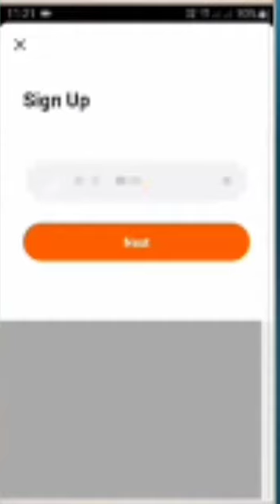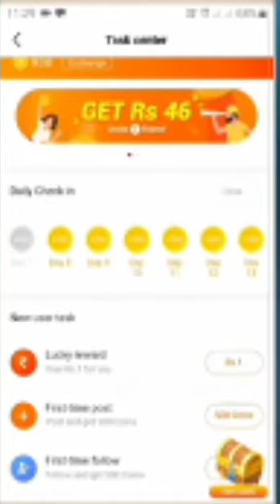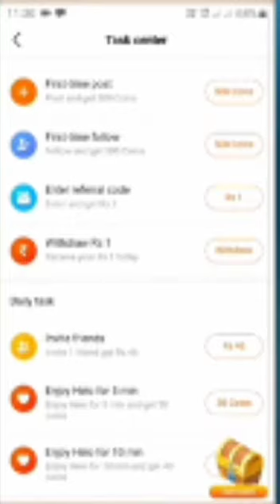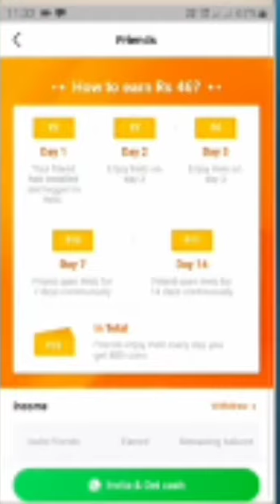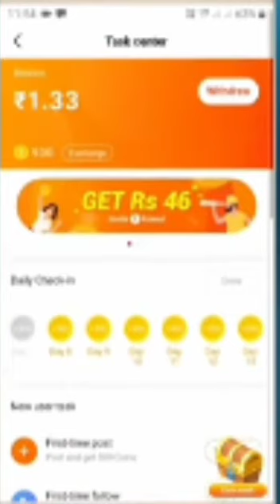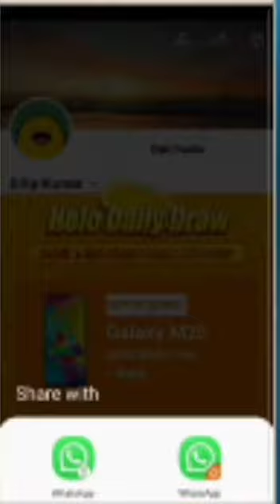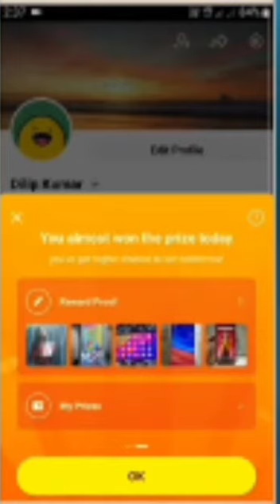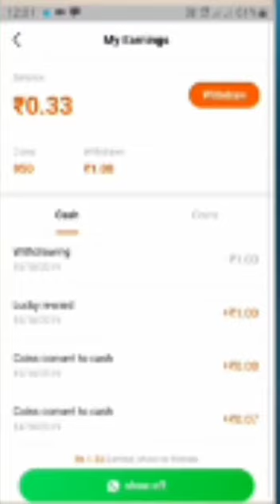Helo App से पैसा कैसे कमाये। How to earn money from helo app